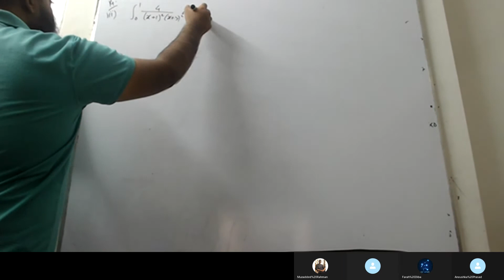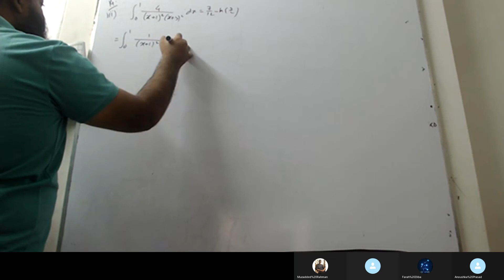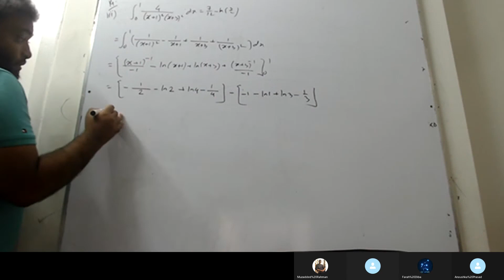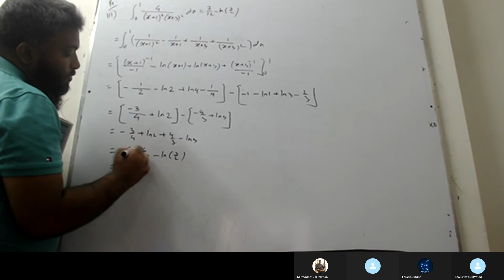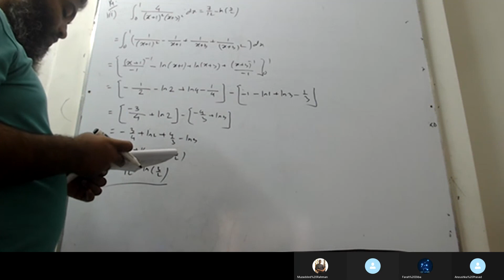CIE A LEVELS MATHS 9709 P3 integration partial fraction